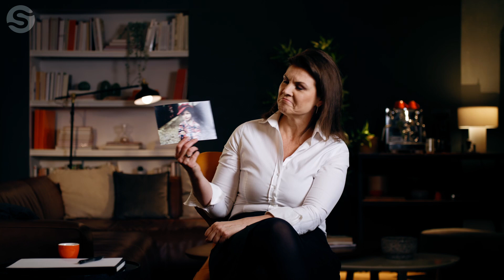Mental Espresso Trailer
Weisst Du warum manche Menschen erfolgreich sind, und manche nicht? Weil sie ein bestimmtes Mindset haben. Und das kannst auch Du entwickeln - mit dem sogenannten Mental Espresso.